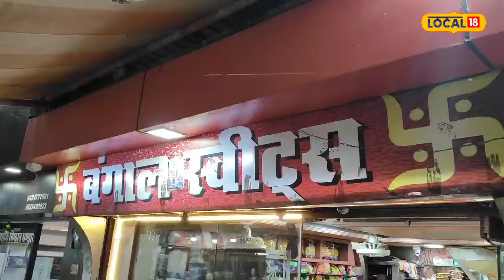Diwali 2023 : दिवाली पर खूब डिमांड में रहेंगी ये बंगाली बर्फी, जानें इसकी खासियत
Rewa News: पश्चिमी देशों में सबसे ज्यादा चॉकलेट प्रचलित है. हमारे देश में भी जो मिठाइयां मिलती हैं, उसका कोई जवाब नहीं है. लेकिन, समय के साथ-साथ मिठाइयों के अलावा धीरे-धीरे हमारे देश में भी चॉकलेट को लोगों के द्वारा काफी पसंद किया जा रहा है.
Rewa News: Chocolate is most popular in western countries. There is no comparison to the sweets available in our country. But, with time, apart from sweets, chocolate is also gradually being liked by the people in our country.